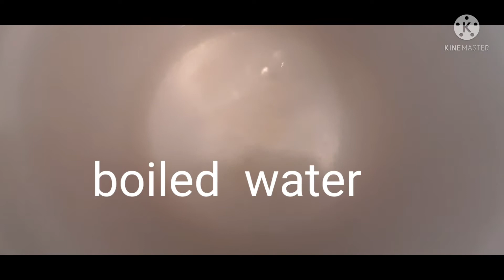Homemade Puto Kutsinta